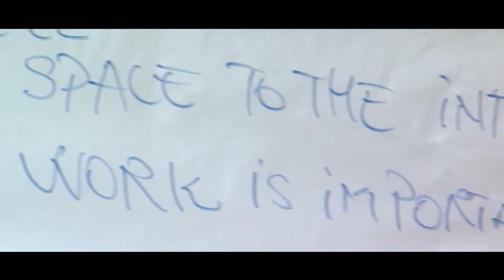magia circului | teambuilding | making of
All participants are members of a newly formed circus crew. Their objective is to obtain the three necessary certifications in order to be able to perform their first show.

The certificates cover three areas: Abilities, Trust and Knowing each other.

The entire crew will have to create and perform a final show for the end of the team building.